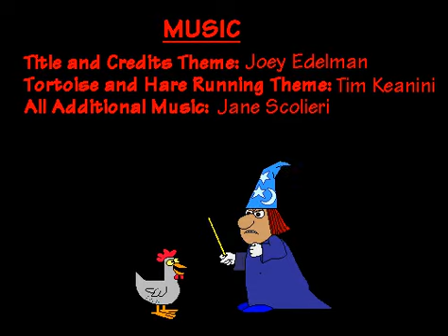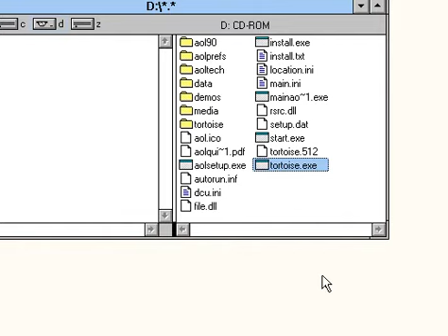Let's Play The Tortoise and the Hare - 5 (2010 Re-upload)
Just the credits - This was recorded back when Youtube's time limit was loooooooow. Good old 2010.